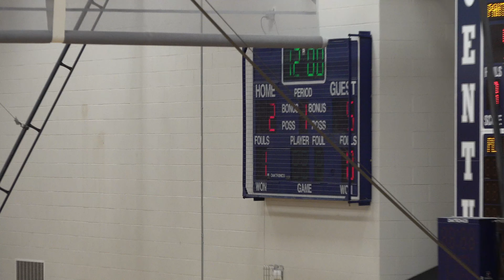Farmington Tigers VS Rochester Century Panthers - 12-6-2022 - 9th Grade A - Game 2